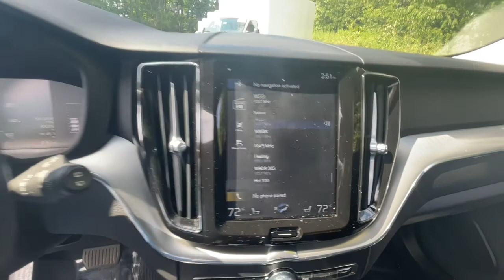2019 Volvo XC60 Milford, Franklin, Bellingham, Mendon, Hopkinton, MA P3488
Onyx Black Metallic Used 2019 Volvo XC60 available in Milford, Massachusetts at Milford Nissan. Servicing the Franklin, Bellingham, Mendon, Hopkinton, MA area.
2019 Volvo XC60 T5 Momentum - Stock#: P3488 - VIN#: LYV102RK4KB381460

Milford Nissan
320 E Main S

Well Maintained Regular Oil Changes CarFax Report, Great Condition, 4.5 out of 5.0 condition by third party independent condition reporting company, AWD, 10 Speakers, 18 Alloy Wheels, AM/FM radio: SiriusXM, Apple CarPlay/Android Auto, Auto High-beam Headlights, Exterior Parking Camera Rear, Front dual zone A/C, Fully automatic headlights, Heated Front Bucket Seats, Knee airbag, Memory seat, Power Liftgate, Power moonroof, Power passenger seat, Radio: High Performance Audio System, Rain sensing wipers. CARFAX One-Owner. 2019 Volvo XC60 T5 Momentum T5 Momentum Black I4 AWD Automatic with Geartronic 20/27 City/Highway MPGbrbrIncludes 2 years and 20,000 miles worth of complimentary maintenance at Milford Nissan (4 Oil Changes 4 Tires Rotations). All Premium Stock Preowned Vehicles undergo a 100 + Point Inspection by a Certified Nissan Technician and are delivered fully serviced. Gas/Diesel powered vehicles include a fresh oil change! Guaranteed two keys with purchase. Complimentary copy of vehicle Carfax History Report! Extended Warranties are always available, and we can finance everyone!brbrAll Preowned Vehicles at Milford Nissan come with four service visits complimentary on us including Mobil oil changes and tire rotations. All preowned vehicles equipped with factory Sirius XM Radio will receive 3 months full service on us. We are the highest Google rated Nissan Dealership in Massachusetts with over 1,000 customer Google reviews! Milford Nissan is a family owned pet friendly dealership located minutes from both exits 19 and 20 off Interstate 495. Our honest pricing is always lower than market competition! We are a one stop shop with over 60 employees in a 35,000 square feet facility on 5.5 Acres. We have the most experienced Nissan technicians in the business. We can handle all your vehicles needs including a Nissan Certified Collision Center. Don't forget to click the complimentary CarFax Report link on all our listings! 100 pre-owned vehicles in stock! 70 Factory Certified Nissans in Stock! **We make every effort to represent our vehicles as honestly as possible, however we may make an error in our listing. Certified Vehicles are priced including a small rebate ($500-$700) for financing with Nissan's Captive finance company. Cash deals and outside financing will not be able to claim this Nissan captive financing rebate!